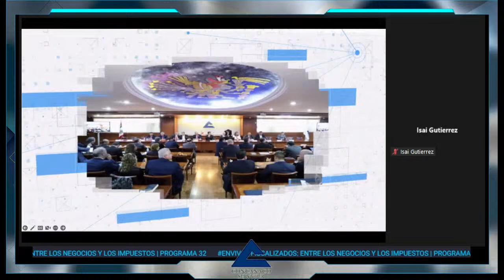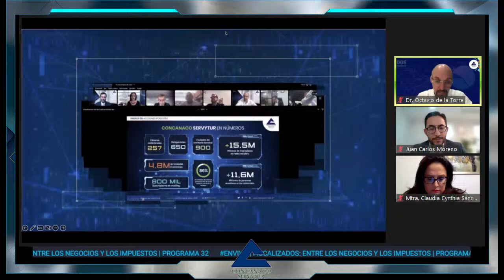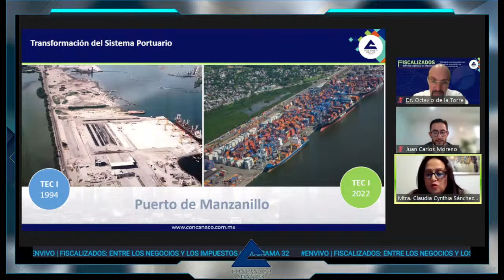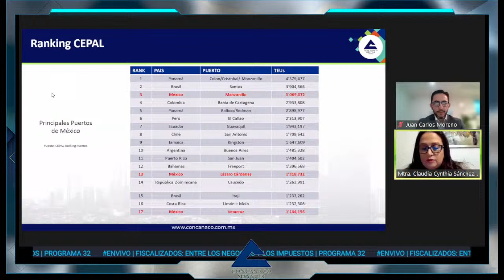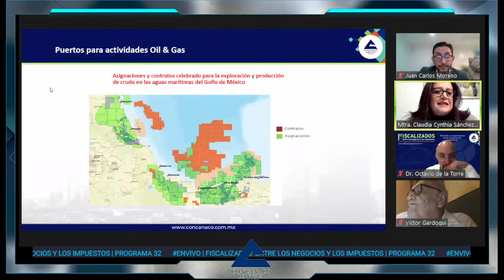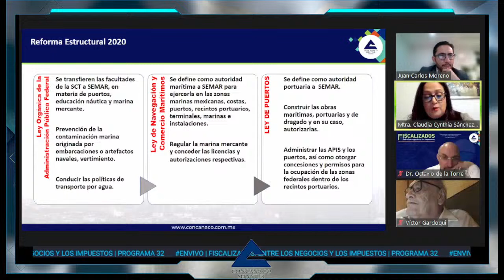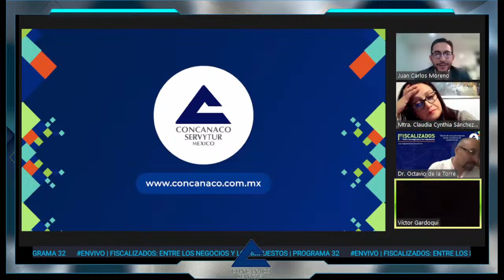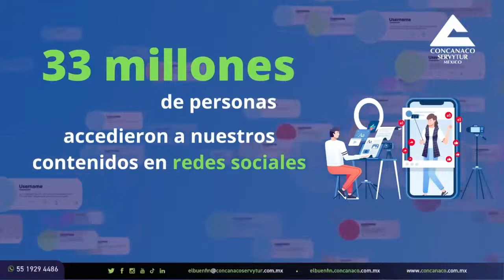EnVivo | Fiscalizados: entre los negocios y los impuestos | programa 32